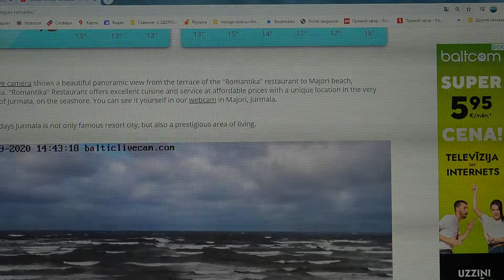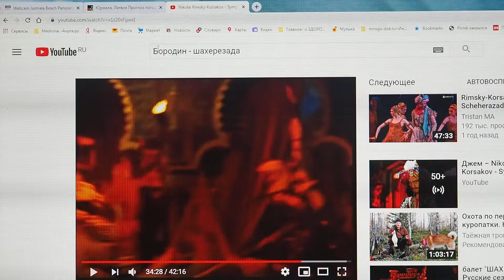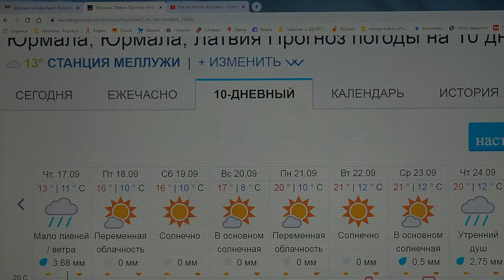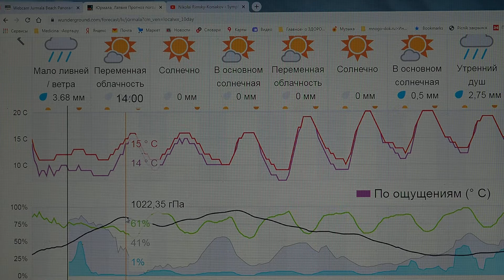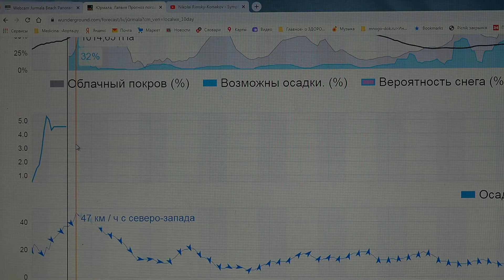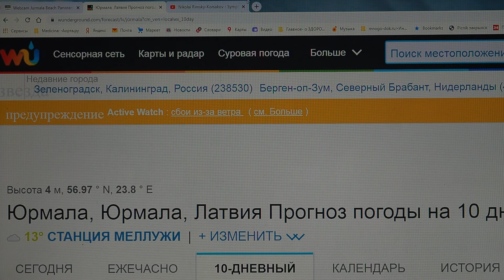P9170816- 17/09/2020/14:42час. Рижский залив: Шторм. Пляж в Майори (г.Юрмала). Данные погоды в видео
- Шторм в Рижском заливе, 17 сентября 2020г. 14:42час., +13 гр.С, 758 мм рт.ст., ССЗ ветер 41 км/час, отн.влаж. 74%.
- Vētra Rīgas jūras līcī, 2020. gada 17. septembrī. 14:42., +13 grādi C, 758 mm Hg, ZR vējš 41 km / h, relatīvais mitrums 74%.
- Storm in the Gulf of Riga, September 17. 14:42час., 2020, +13 degrees C, 758 mm Hg  NWD wind 41 km / h, relative humidity 74%.